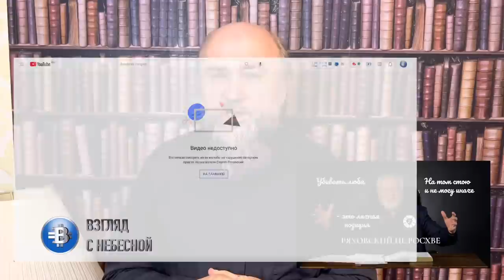Ряховского понесло...| Начальствующий заметает следы | Жалоба на канал и удаление видео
Ряховский перепугался ваших комментариев и потребовал от ютуб удалить видео с его участием. В нем он говорил про свое выступление в Государственной Думе России на круглом столе.  Он заявил, что высказанное одобрение специальной военной операции в Украине - это его личная позиция и другой у него не будет. При этом начальствующий епископ утверждал, что это некое проявление любви в борьбе со злом. Ютуб удалил видео, но мы подали встречную жалобу. Будем добиваться восстановления видео. Пока же можете посмотреть его на нашем ТГ канале Взгляд с Небесной. "Убийственная любовь | Личная позиция начальствующего епископа РОСХВЕ Ряховского"

Вы можете поддержать нас финансово:
YouTube канал ВЗГЛЯД С НЕБЕСНОЙ